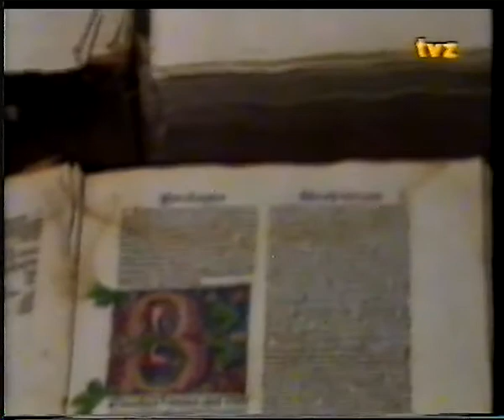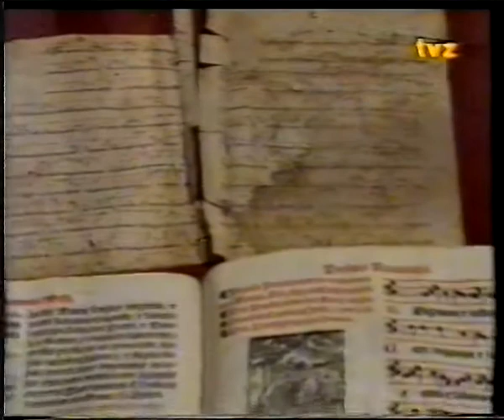TV ZAGREB KOŠLJUN FRA IVO PERAN I GUSARI 1988